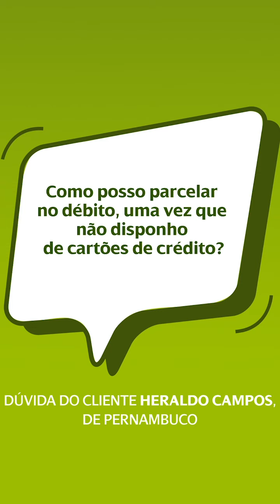Papo Aberto | Pagamento da fatura sem cartão e Benefício do Governo Federal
Tem alguma dúvida sobre como solicitar os nossos serviços? No Papo Aberto, a gente responde tudo!

Hoje falamos sobre como pagar a fatura sem cartão e benefício do Governo Federal.

Fique ligado no programa da próxima terça-feira e envie sua pergunta pelo nosso Instagram.